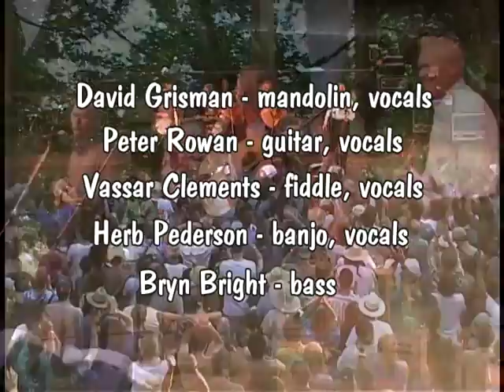Old & In The Gray 6/28/2003 String Summit Horning's Vassar Clements David Grisman Peter Rowan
String Summit ~ Horning's Hideout ~ North Plains, Oregon ~ 6/28/2003
Pig In A Pen  0:01
Panama Red  2:23
High Lonesome Sound  5:53
Good Old Boys  12:48
Vassar's Fiddle Rag  18:09
Pancho And Lefty  21:58
Wicked Path Of Sin  28:25
Old And In The Way  31:49
Two Little Boys  35:32
Another Victim Of The Tomb  39:56
Reuben's Train  44:56
Barefoot Nellie  49:32
White Dove  52:11
Meadow Green  58:44
Land Of The Navajo  1:02:44
Honkey Tonk Woman  1:15:50

Edit / Post Production by John Schroeder